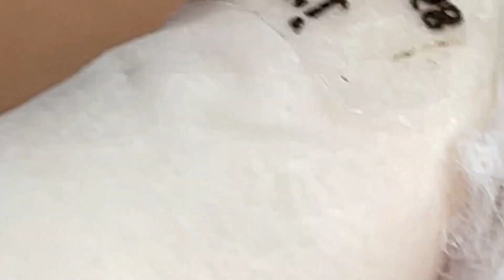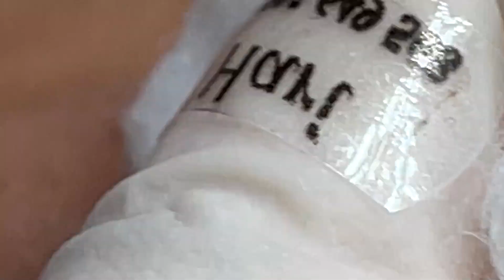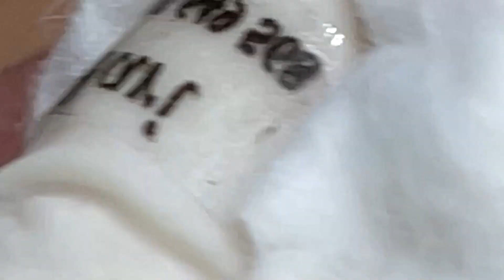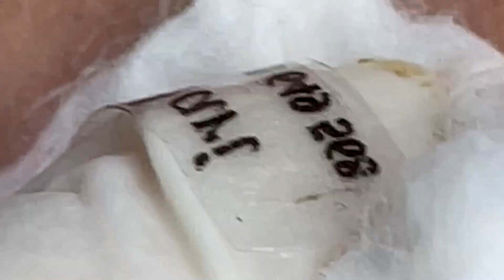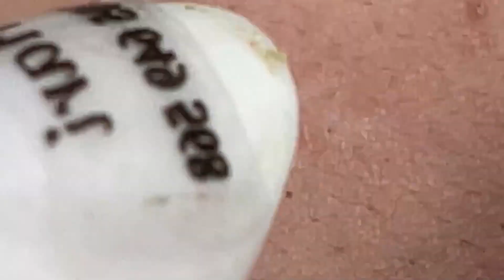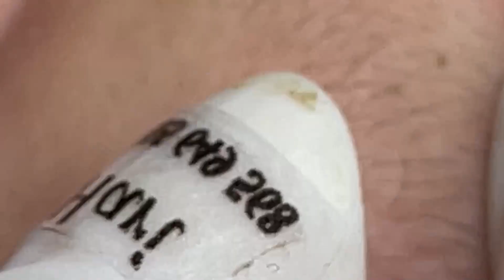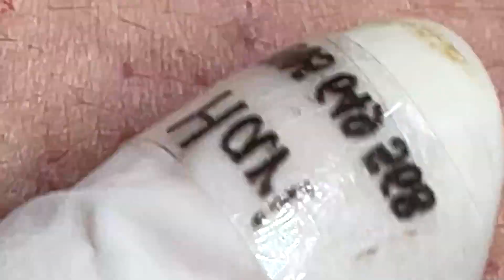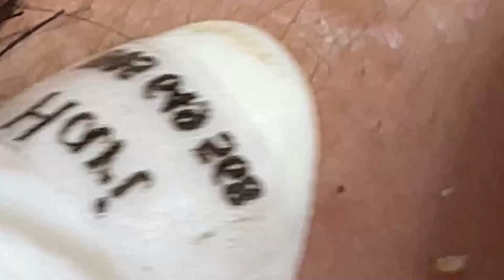Relax Skincare Everyday with Loan Nguyen Beauty Spa # 036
IMG 2316 TT BHU